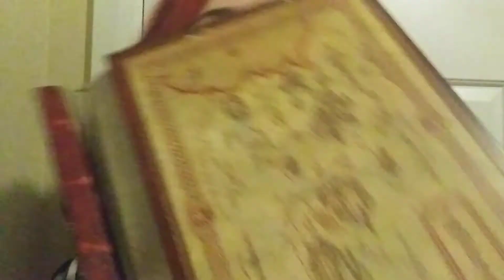Movie week -Hailey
We are on movie week